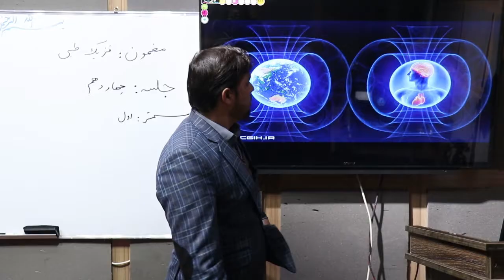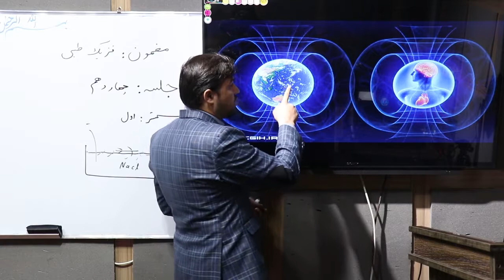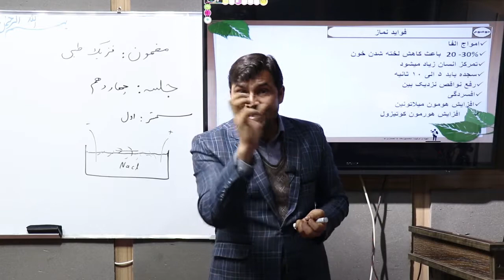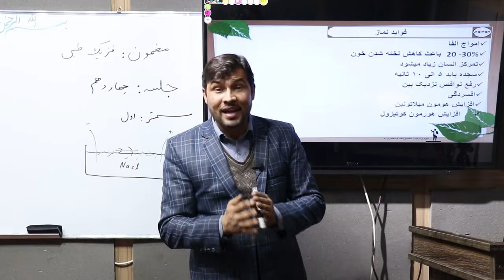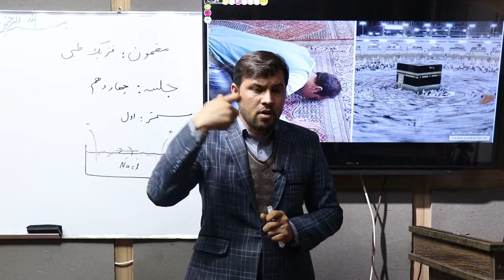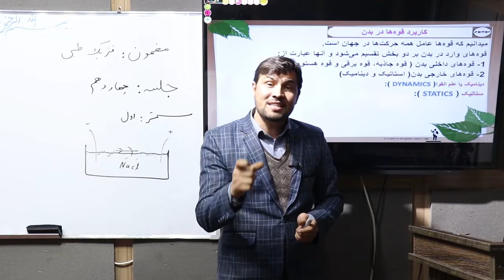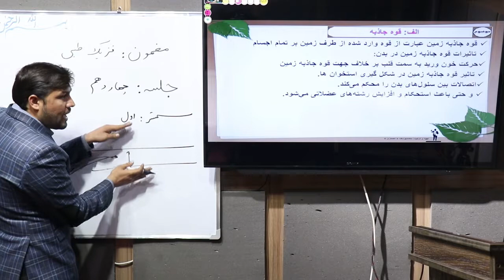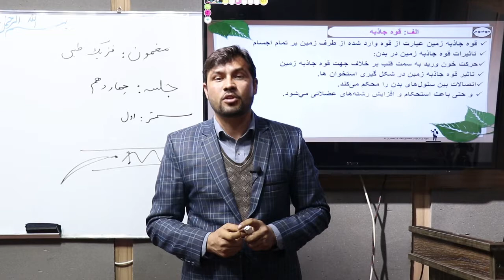فزیک طبی بخش میخانیک ( جلسه چهاردهم ) با استاد محمد یوسف احمدزی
فزیک​​​ طبی
استاد​​​ محمد یوسف احمدزی
فواید طبی نماز
کاربرد قوه در بدن
چرا به طرف کعبه نماز میخوانیم
فواید طبی وضوع
طب​​​ معالجوی
درس​​​ ها
آموزش​​​ فزیک